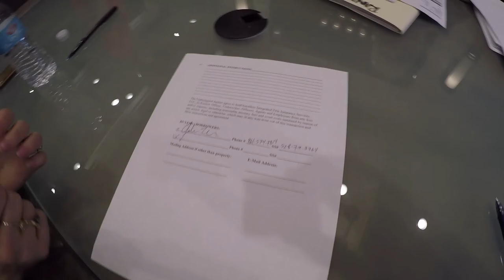BABY'S FIRST WORD • Baby Milestone!! VLOG 14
BABY'S FIRST WORD!! Tessa Murdock Vlog #14